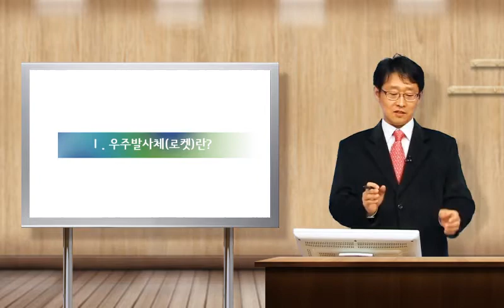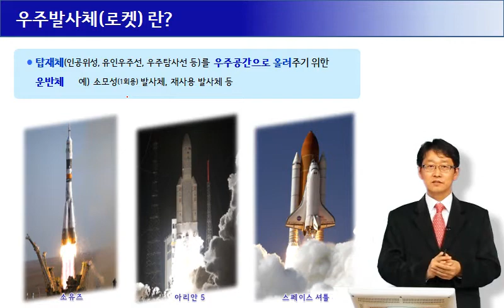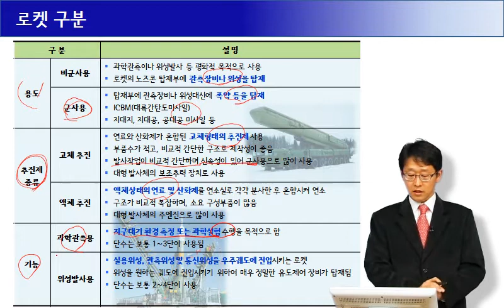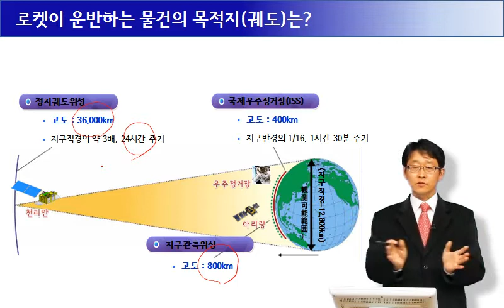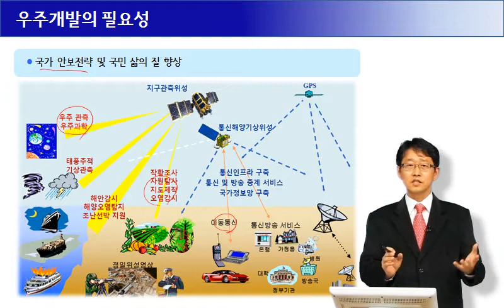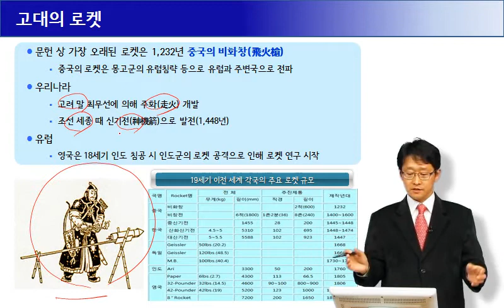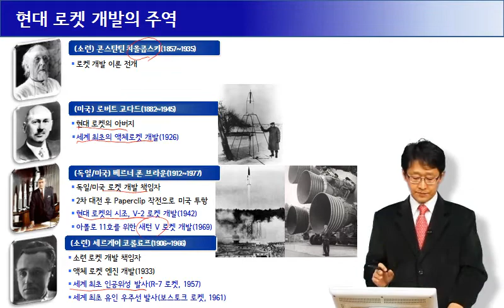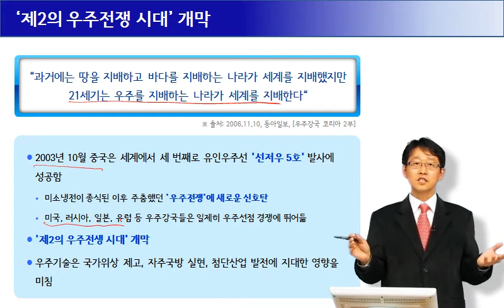[과학강의] 로켓이란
로켓에 대한 기본 설명과 우리나라 우주발사체 개발의 필요성, 세계 로켓의 역사 등에 대해 알아보았습니다.